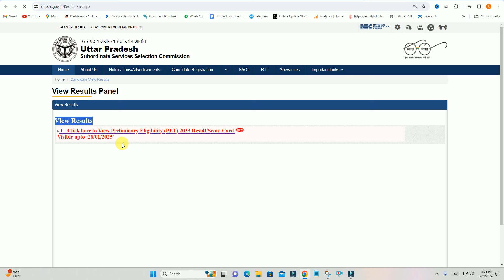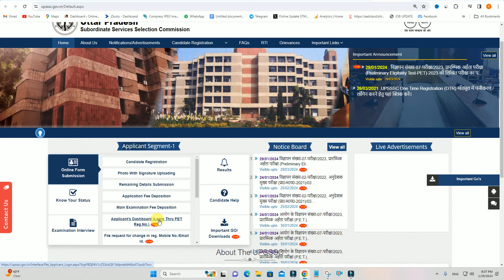UPSSSC PET Result 2023 Kaise Check Kare | How to Download UPSSSC PET Score Card 2023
Hi
Dosto Aaj Ki Is Video Me Maine Aapko Ye Bataya Hai UPSSSC PET Result 2023 Kaise Check Kare | How to Download UPSSSC PET Score Card 2023 | UPSSSC Result Ummeed Hai Aapko Ye Video Bahut Pasand Aayegi

Important Vidoes-

MY EQUIPMENTS :
Camera Canon 200D Mark 2
50mm Lens
Camera Tripod